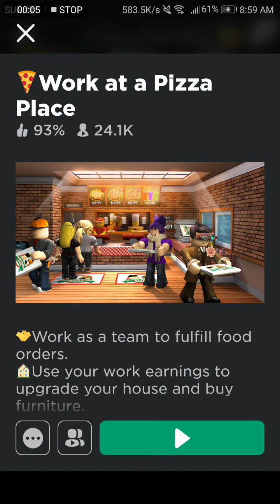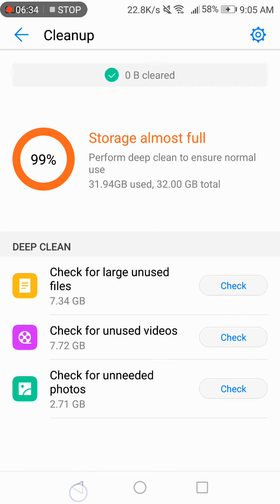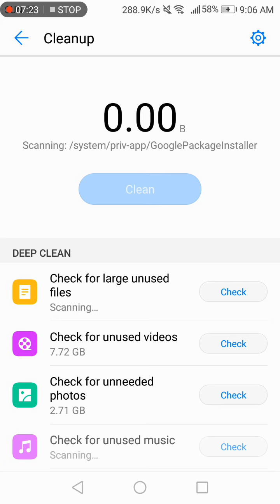work at a pizza place)Roblox resturant pizza